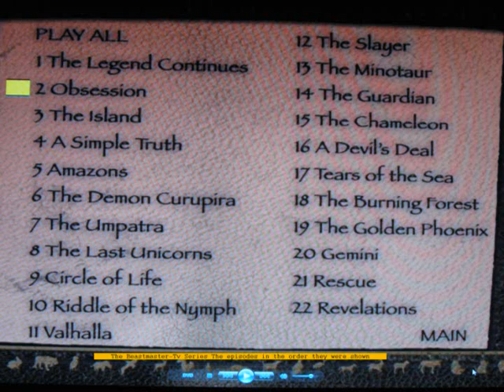The Beastmaster-Tv Series-Short Promos for Season 1 Part Two of Two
The rest of the quick 30 second promos, on tv in a time that once was. In all there were 22 episodes that comprised the first year. The request for episode shorts is increasing so ill get to them all eventually. thank you for enjoying them with me